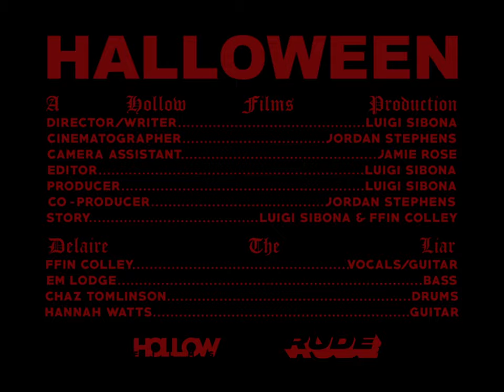Delaire The Liar - HALLOWEEN (Official Music Video)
Delaire The Liar's official music video for "HALLOWEEN", from the EP "EAT YOUR OWN" - available December 10 on Rude Records

Directed by Luigi Sibona

Lyrics:
So are you asking me,
Why I look so thin?
I’m sure it’s coming from
Somewhere warm
But there’s panic in your handwriting.

I can hear it when you speak,
Desperate and quietly.
(are you gonna say it to me)
Chained me to the headboard
But the wood is splintering
Breathing in blood like oxygen.

I tried to believe
Every Halloween
That if I gave enough,
Paid in blood
I’d have you back for good.

So I let it bleed
I would trade anything
You can take my life instead
‘cause I hear hell ain’t all that bad.

I heard the front door ringing
I heard the bell crack when it fell from the ceiling
I felt the church collapse
But the whole damn choir kept singing from the back.

So we are here to say
What a shame
(what would you say about me?)
The only thing I ever learned about luck
was the lack thereof.

And the crowd ran rings around the cenotaph
Laying down wreaths
Made of barbed wire and broken glass
There’s blood on the contract
There’s a burning in the forecast.

What a shame,
What a life it could’ve been.

What a shame
Take my life instead
I’m undeserving.